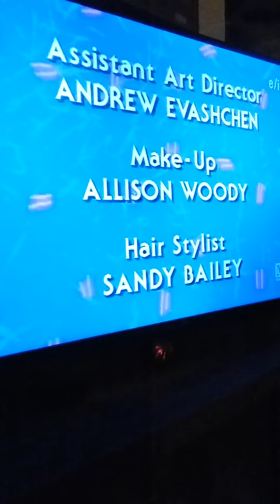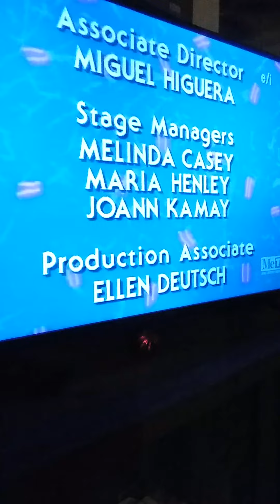Saved by the bell ending credits mix